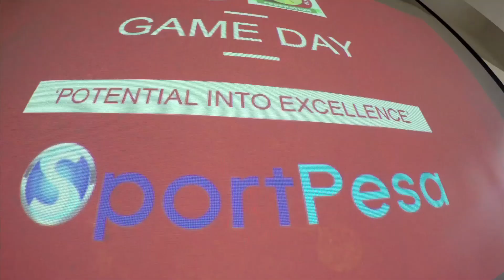Southampton Training Camp Match-Day Recap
This is where the rubber met the road. Last week, the Southampton Academy Coaches took the Kenya Developmental Football sides through training & at last; the 11v11 aside 90-minute match was played. The lads had looked forward to it to see the work going into an actual match.

Here are the highlights to the game.